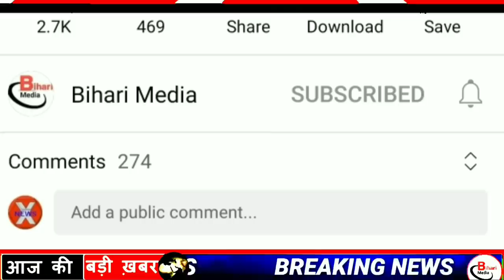Today 07 August bihar news|bihar news,bihar ka news|Gaya news,bhagalpur news|biharinews